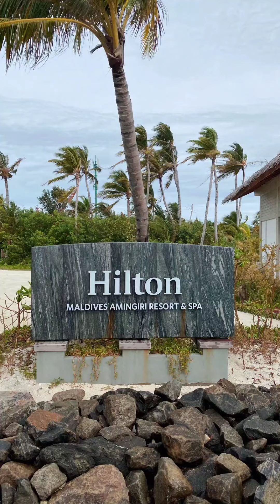Hilton Maldives Amingiri & Spa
Brand New Resort in Maldives
Opened on 1st July, 2022
힐튼 아밍기리 리조트